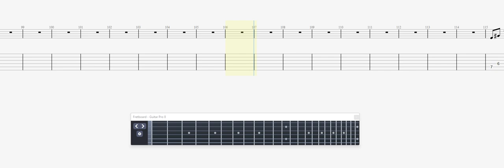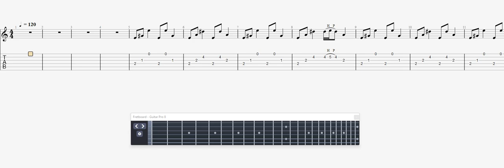Manic Street Preachers You Stole The Sun From My Heart GUITAR TAB